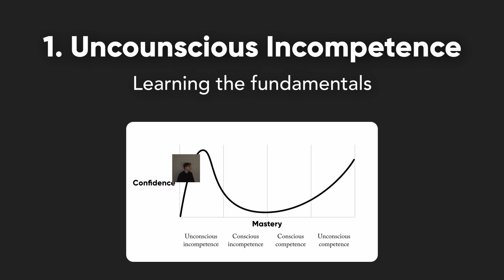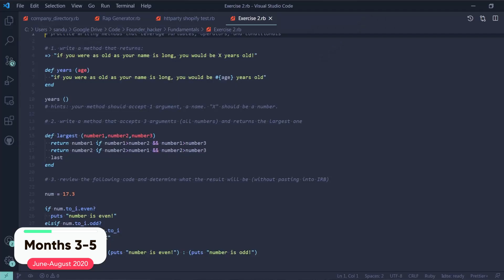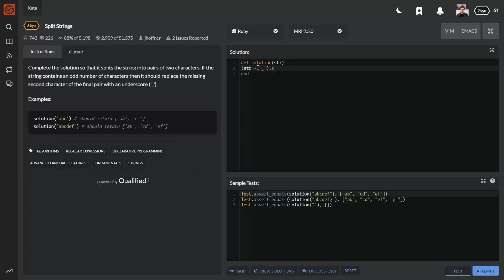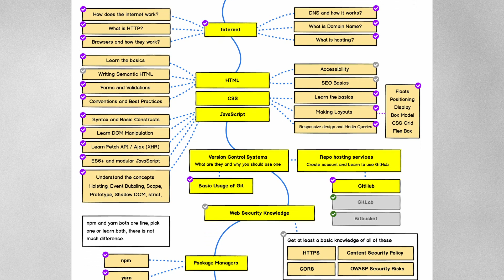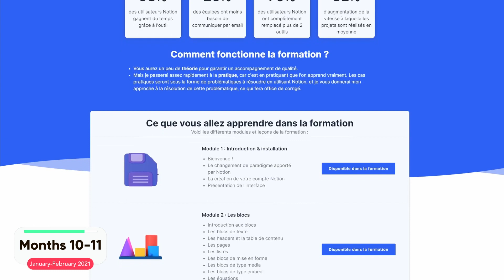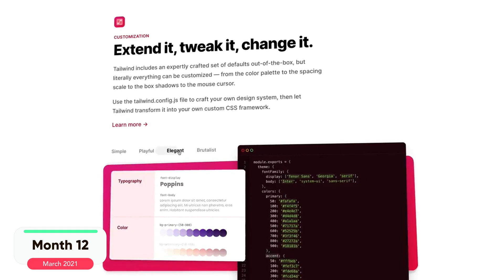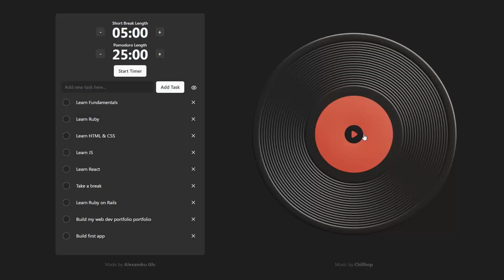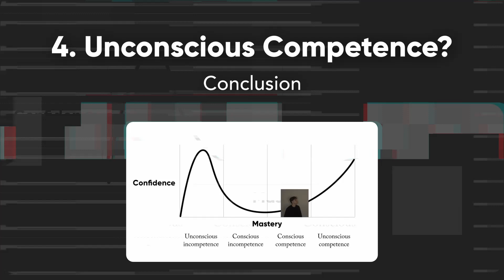How I Taught Myself How to Code in 1 Year!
👋 Hi, in this video I talk about what it took me to learn Ruby, HTML, CSS, JavaScript, React, Ruby on Rails, and Tailwind CSS during 1 year. I am self-taught, and only used resources online. I hope this video can help you if you want to learn how to code! 😄

📁 Resources:
● My Web Development Portfolio with all the resources I mentioned and the projects I did

⏱ Timestamps:
00:00 - Intro
00:55 - 1. Unconscious Incompetence: learning the fundamentals
03:25 - 2. Conscious Incompetence: getting to know my tools
05:38 - 3. Conscious Competence: time for building
07:56 - 4. Unconscious Competence? & Conclusion

💬 Get in touch:
If you’d like to talk, I’d love to hear from you. 😊